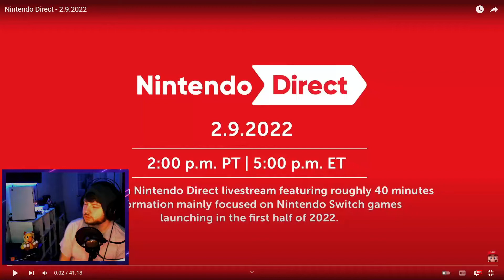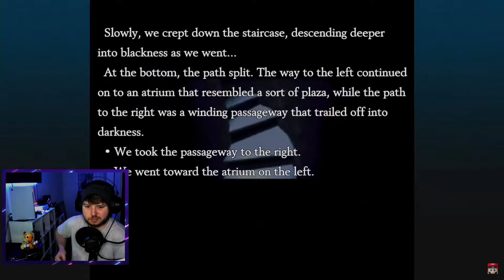Nintendo Direct 2022 Reaction Highlights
Woke up this morning to tons of new stuff announced during the Nintendo Direct last night. So many new titles and most are coming fairly soon! What was your favorite thing announced and what are you looking forward to paying?

I stream every morning at 9 EST on Twitch at: Twitch.tv/Dustman1028